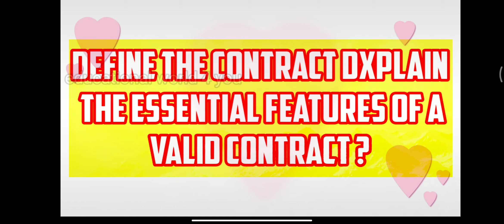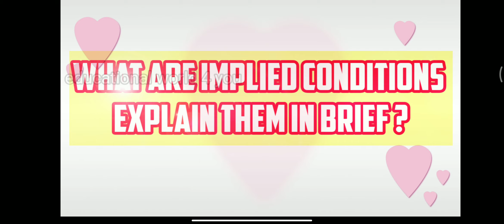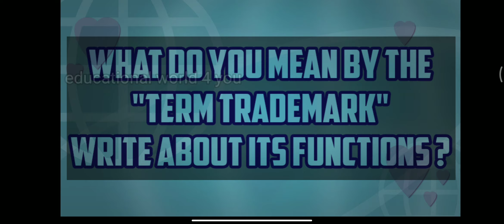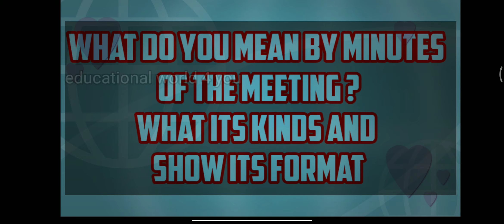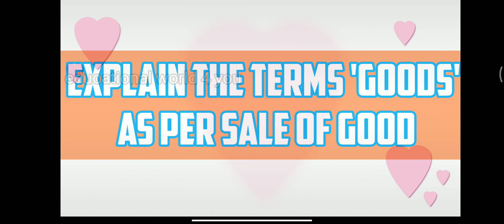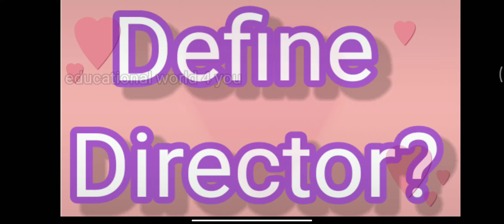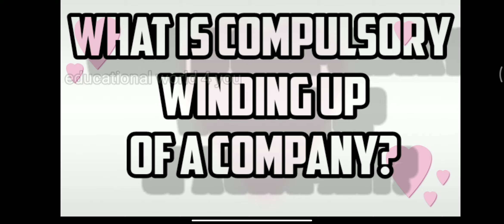Degree 2nd sem Business Law Important Questions